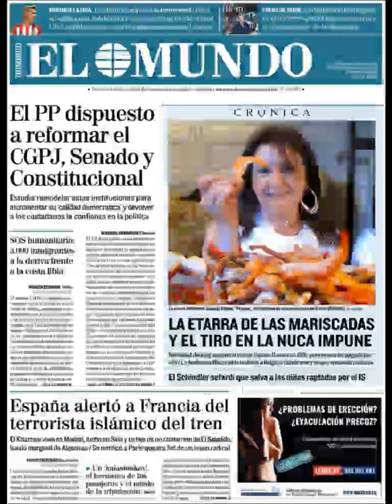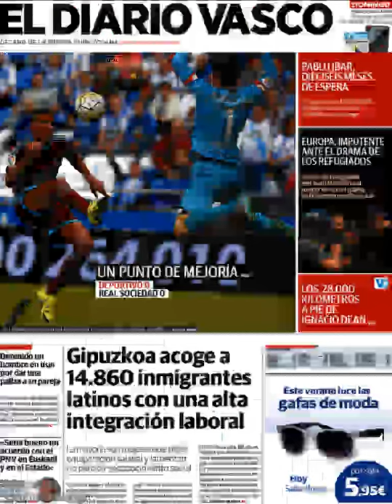Noticias Domingo 23 Agosto 2015 Principales Titulares Portadas Diarios Periódicos España Spain News